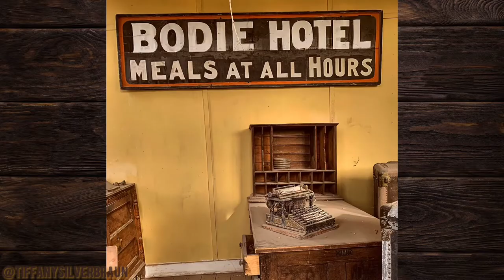Bodie California fun facts!